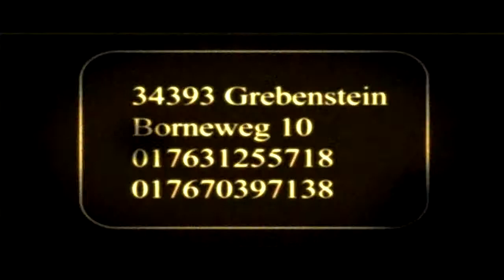Süchtige über Drogenabhängigkeit. Torsten. Stadt Bielefeld.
Помощь наркозависимым.